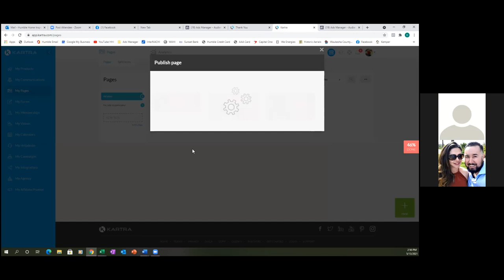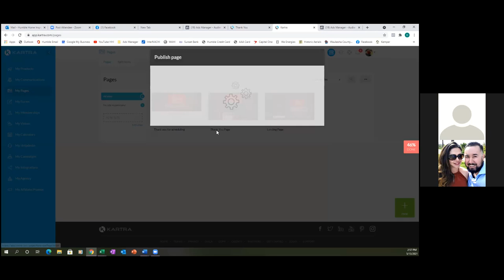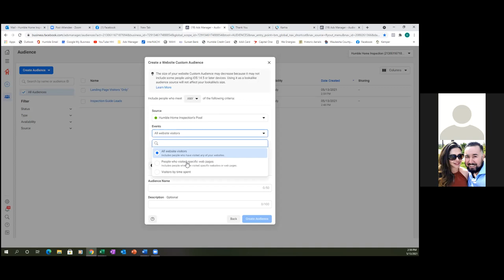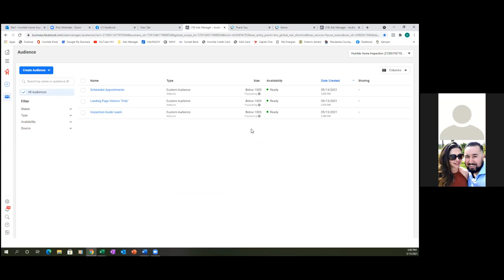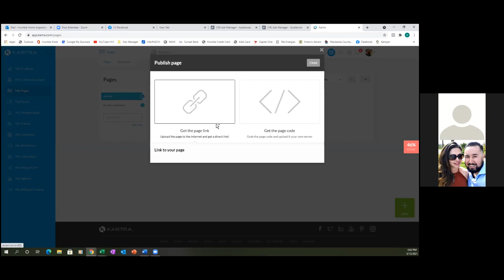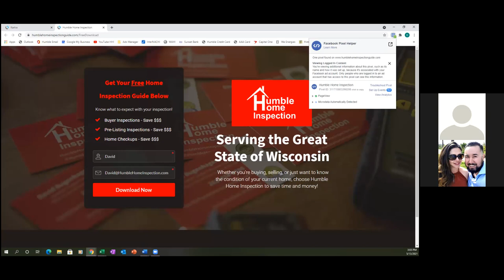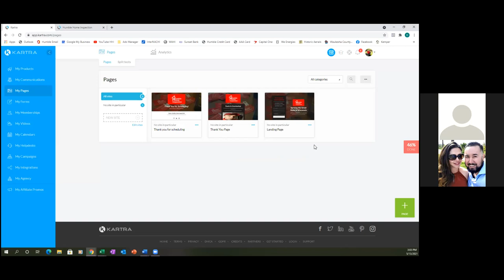HOW TO SET UP FACEBOOK CUSTOM AUDIENCES 2021